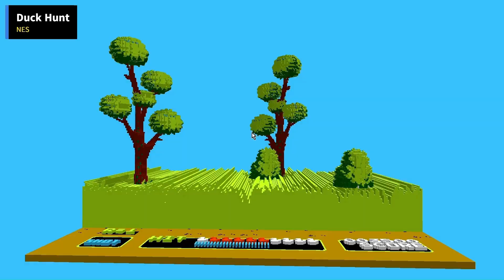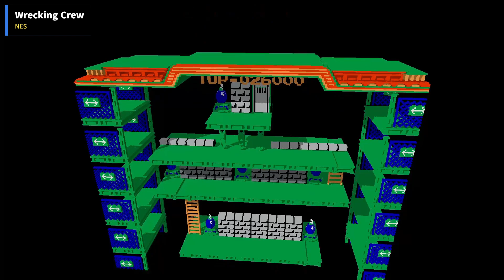Top 10 NES Games in 3D [Vol. 1]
This video features top 10 classic Nintendo Entertaiment System games in 3D using 3dSen Emulator. Which one do you think looks the best in 3d.

⭐Please visit my 2nd channel @ohyeahmariotime  to watch reviews & playthroughs of rom hacks and fan-games.

⭐Visit my new channel @Oh Yeah! Mario Time! for exclusive Mario content

Welcome to Retromantra channel, if you like to watch video game comparisons, evolutions of video games, clone games, rom hacks, fan-games, homebrew games, this is the place to watch it.

My main focus is to make high quality videos which entertain and educate the viewers by comparing different game ports and how they evolve as the games switch to different platforms.

You can also watch videos here which educate you on how to learn video game emulation and check out new fan-games and rom hacks.
video chapters
00:00 Mario Bros.
01:48 Dr. Mario
03:02 Balloon Fight
05:28 Circus Charlie
09:26 Duck Hunt
10:56 Excite Bike
12:27 Galaga
14:05 Ice Climber
15:41 Contra
17:36 Wrecking Crew